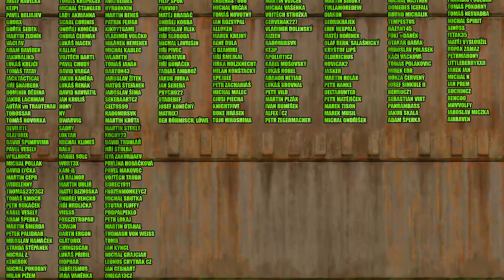Turbostřílečka pro fast bois - Viscerafest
Tož co je jedna pošahaná žeská schopné udělat pro svatbu, eh?